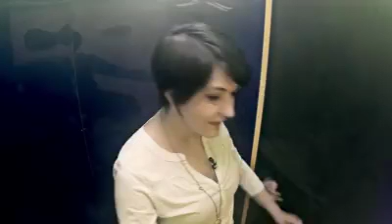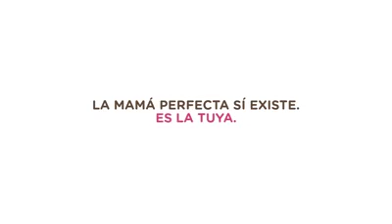La Mama Perfecta